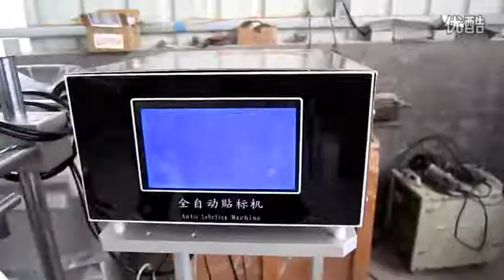Plane labeling machine for glue flat bottle label applicator video botella máquina de etiquetado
I,Basic using
Applies to the various items attached to the upper surface of labels or adhesive film, such as books, folders, boxes, cartons, etc., suitable for replacing scale mechanism cover uneven surface labeling, the product is widely used in large flat labeling , size range large flat object class labeling.
Optional printer or inkjet printer head to the labeling, can be realized on the label printing production date, batch and print barcodes and other information.
Optional inkjet printer to a conveyor belt, can be realized before or after labeling on the product and printing production date, batch number, bar code and other information.

II,Application
1,For label: self-adhesive labels, self-adhesive film, electronic supervision code, bar code, etc.
2,Applicable products: Requirements in the plane, a large curvature surface or membrane attached label products.
3,Industry: Widely used in printing, stationery, food, daily chemical, electronics, pharmaceutical, and other industries.
4,Application: flat labeling books, folders, labeling, packaging and labeling boxes, plates labeling and so on.

 Technical parameter
Driving Mode:Servo motor
Operating direction:Right/Left
Production(pcs/min):30-130(subject to the size of objects and labels)
Conveyor speed(meter/min): ≤40
Labeling accuracy:±1.0mm(subject to the roughness of the plane)
The application label:transparent or opaque adhesive sticker
The inner diameter of label roll (mm):76mm
The outer diameter of label roll (mm):350mm(max)
The application size of label
Width 15-250mm, length15-300mm
The application size of bottle
The machine can be made according to the object
Weight(kg):300
Power(w):1000W
Voltage: AC 110V/220V 50/60HZ
The appearance of machine(mm):2400(L) 1350(W) 1500(H)mm
Our services:
B-On-site installation:
B-Technical support
and theprocedures.